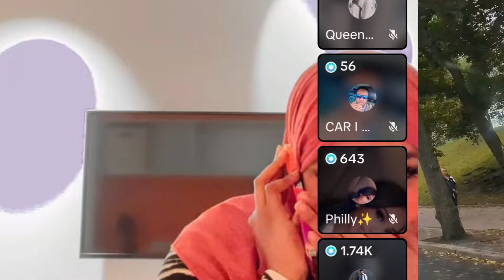FARTA HAJI O MASERTAY QAMAR SUGANI O DHAHAY ANAA KU QADAAN SIDU BISLE SALMO U QADAY 🤭😳